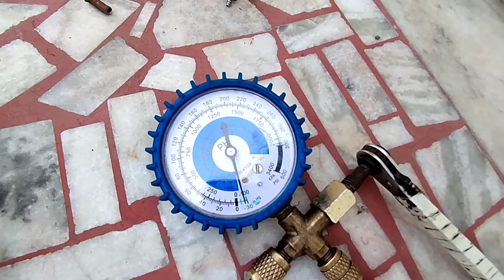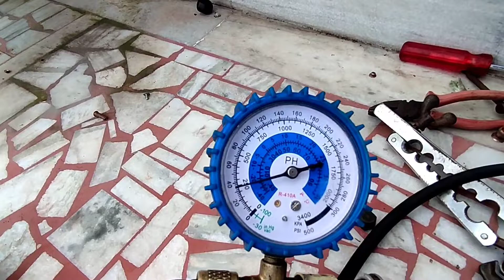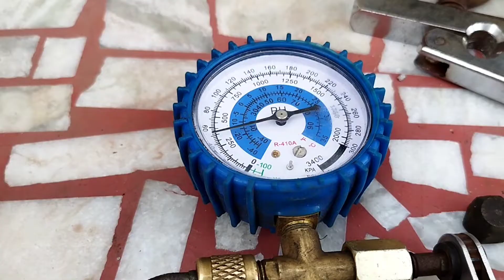Inverter Ac Convert To Normal Ac || Inverter Ac Vs Normal Ac || Jahir Technical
inverter Ac Repring
how to change inverter Ac to normal ac
bluester inverter ac Convert to normal ac

Is vidio mai inverter Ac ko kistara normal ac mai Convert kiya jata hai or inverter Ac ko normal ac mai change karnai kai liya konsa konsa parts change karna prta hai o dikhaya

Thanks you watch my video

visit my second chanal

Outhers chanal

your quieri

Jahir Technical
inverter Ac Convert to normal ac
inverter Ac Convert to non inverter Ac
inverter Ac repring